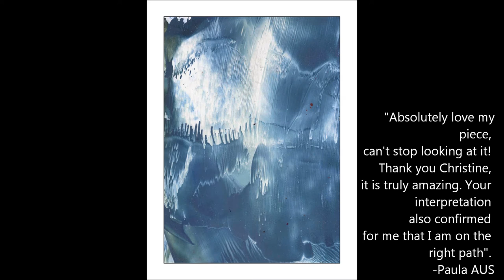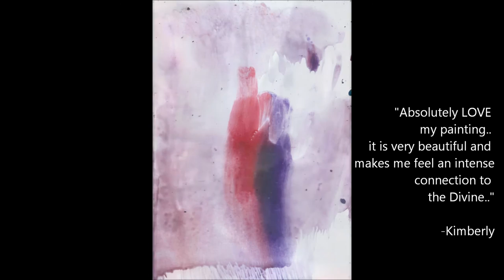Spirit Paintings - Bridging the Divide & Channelling the Divine